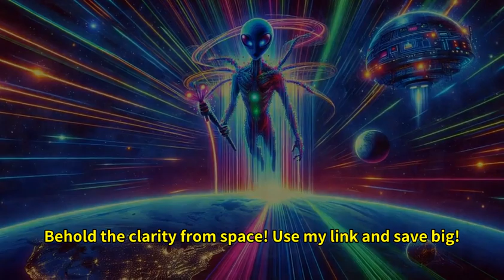Alien Navigates Earthly Marketing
Unleash the Power of Voice-Powered AI Agent to Automate Your Affiliate Empire!

Join our extraterrestrial friend as he taps into Earth's internet and discovers the wonders of affiliate marketing! From promoting Earth products to navigating the complexities of Earth's banking system, there's never a dull moment in this intergalactic adventure! ✨🚀

Introduction to Affiliate Marketing: Our alien friend explains how affiliate marketing works and his plan to earn Earth currency.
Product Promotion: Watch as he showcases Earth’s finest Night Vision Goggles with an irresistible discount offer!
Banking Dilemma: Laugh and learn as our alien struggles to understand Earth's banking systems to collect his earnings.

Our channel offers quirky, educational, and fun content exploring how an alien interacts with Earthly concepts! Don’t miss out on our upcoming episodes where he might dive into the stock market or real estate.

Have any suggestions for what our alien friend should tackle next? Drop your ideas in the comments!